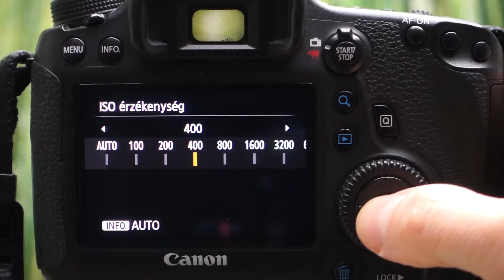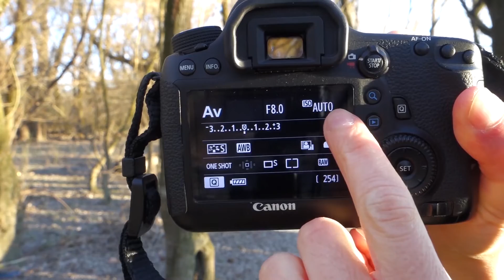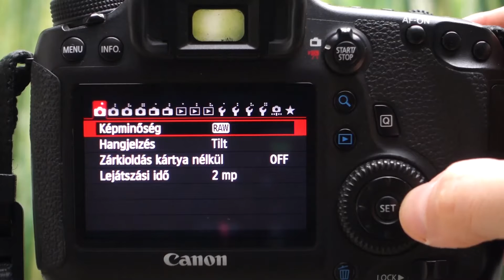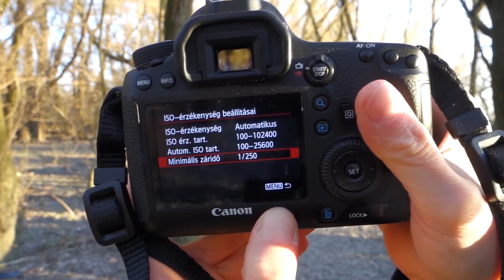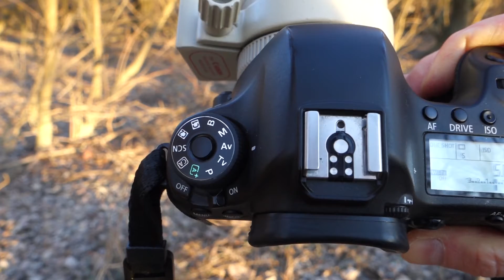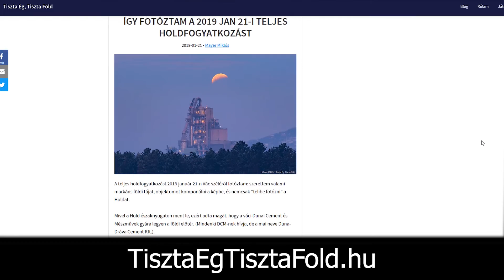Így használd az Auto ISO funkciót - avagy a kedvenc fényképezőgép beállításom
📩Ha valami újdonság van, mindig a hírlevelemen írok először! ;)

Elnézést azoktól, akikre illik a videó első fél perce :)

De szerintem marhaság mindig Manuál módban fotózni, csak az ember figyelmét vonja el az állandó állítgatás.

Ma már minden fényképezőgépben jobbnál jobb automatikus funkciók vannak, melyek megkönnyítik a fotós dolgát.

Ebben a videóban megmutatom a kedvenc beállításom, amivel a kézzel tartott fotóim 99%-át készítem.

Ez pedig NEM a Manuális mód...

Hanem a rekesz előválasztásos mód (Av) az "Auto ISO" funkcióval összekötve.

Bemutatom mi is pontosan ez az Auto ISO beállítás, és hogy hogyan lehet úgy konfigurálni, hogy minden helyzetben levegye a válladról az ISO állítgatás terhét.

Akár tájat, akár portrét fotózol, ezzel a beállítással szinte nem kell figyelned semmire, csak a témára!